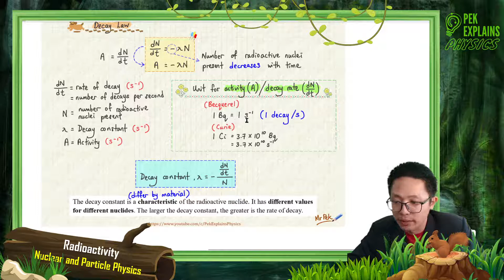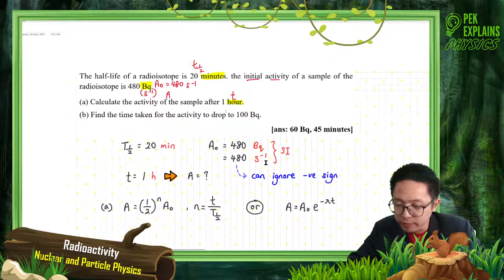Matriculation Physics: Radioactivity (Q4)